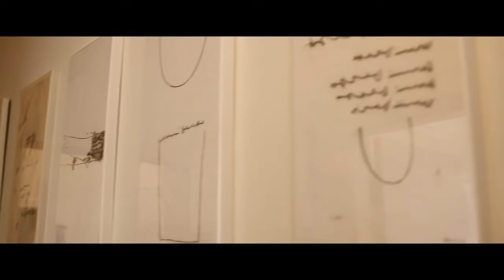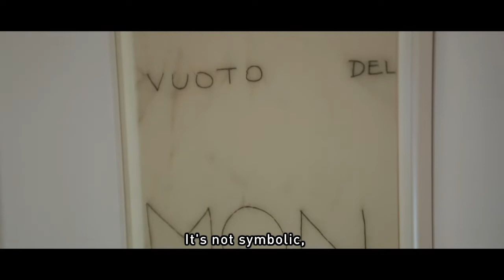Mira Schendel | G&Co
Exposição individual  “Mira Schendel: Sarrafos e Pretos e Brancos” [Mira Schendel: Sarrafos and Black and White Works solo show]

22 de maio a 23 de junho de 2018 [May 22nd to June 23rd, 2018]

Entrevistados [Interviewed]:
José Resende
Luisa Strina
Paulo Monteiro
Cauê Alves
Leopold Nosek
Tiago Mesquita
Lilia Moritz Schwarcz
Aracy Amaral
Fernanda Brenner
Leda Catunda
Geraldo Souza Dias
Paulo Pasta
Luisa Duarte
Maguy Etlin
Jones Bergamin